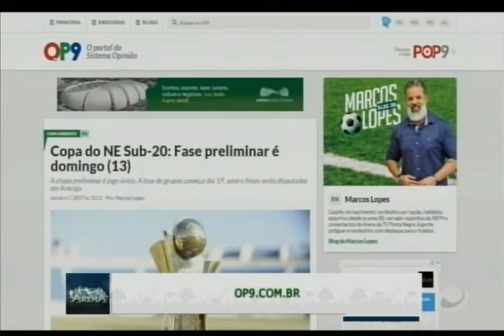Arena (08/10/2019) - parte 1